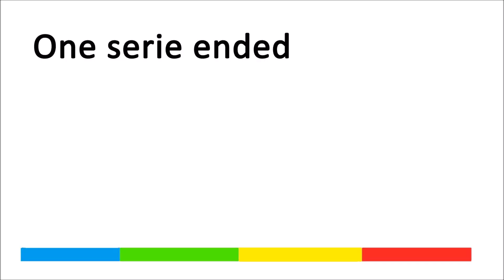Unrealistic future of Europe | Russia vs. Russia /ft. MaksRUS Mapper (s01e05)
Final episode of the first serie of UFoE. I am preparing new project: Unrealistic future of Asia. Song: Archangel by Two steps from hell. Please rate, share or coment. And thanks for 12k viwes on G+